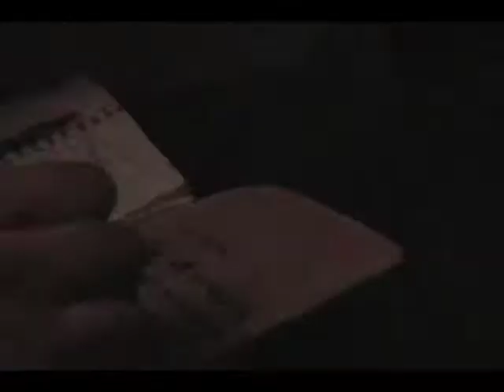Napoleon Sodomite Studio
Recording the new Sabatini 7".